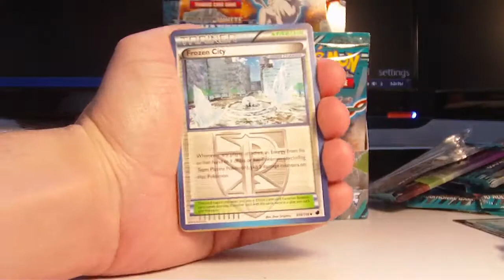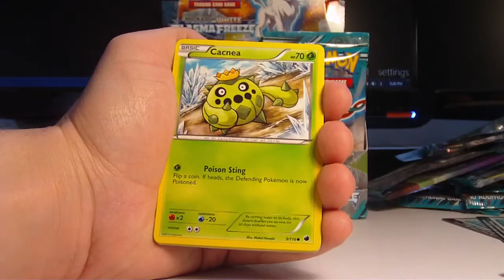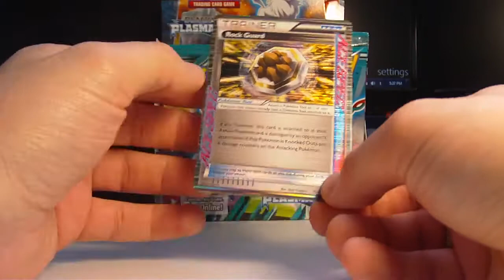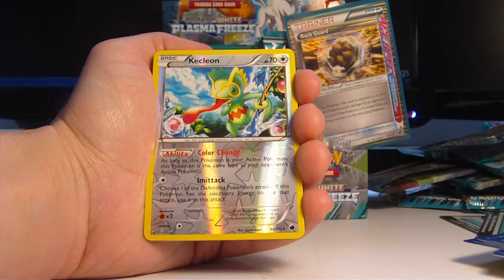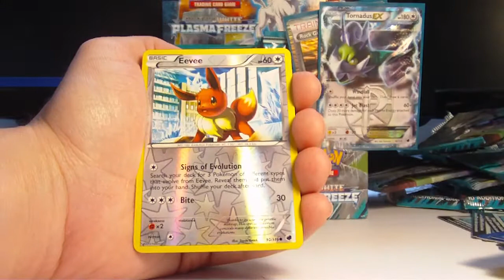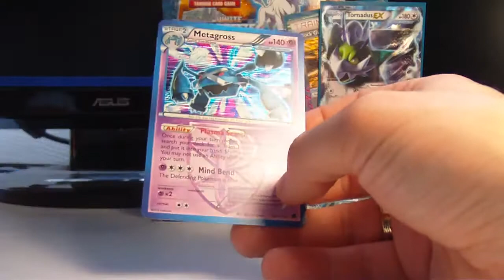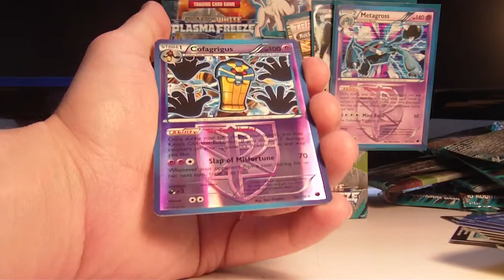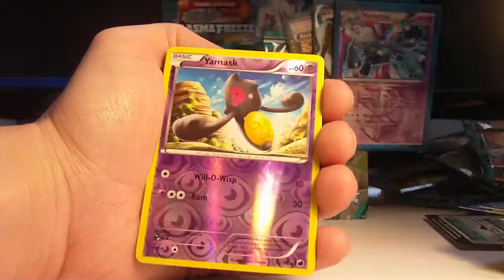Opening a Plasma Freeze Booster Box [Part 2/4]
Want your own collection status sheet? Click here, then click "File" and "Make a Copy" or "Download"